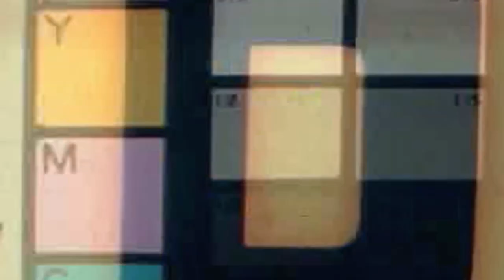ShaiVA - Marcus Camby prod By: SauceManKeys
Shai VA teamed up with SAUCEMANKEYS again bringing y’all “ MARCUS CAMBY “ a smash hit from his upcoming project “ New Realm Order “ which is projected to release this month .

Producer

Shot by : IG : CueTip__